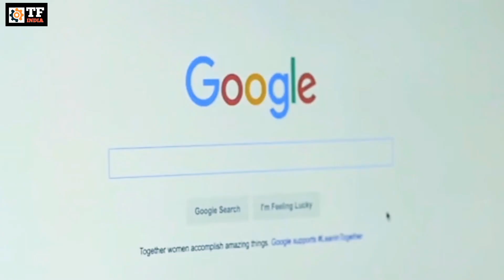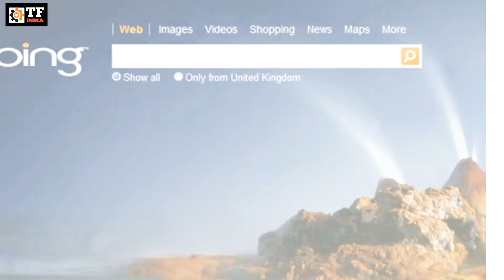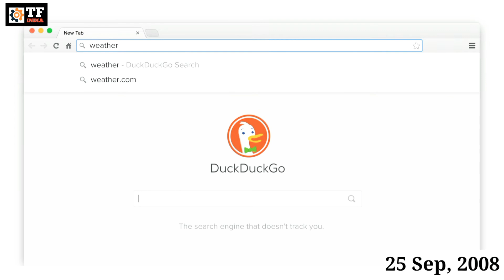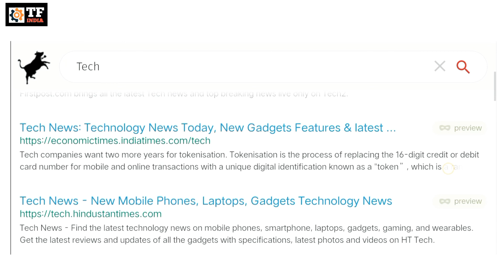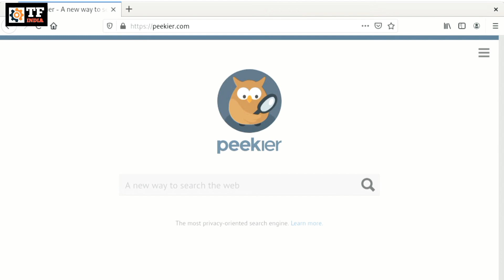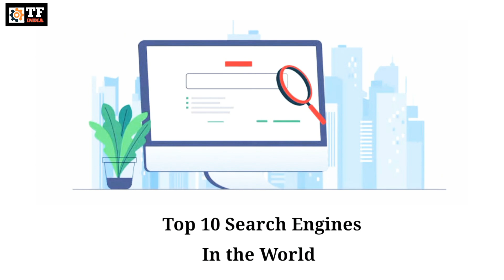Top 10 Alternative Search Engine in the World | विश्व के टॉप 10 सर्च इंजन जो गूगल को देगे टक्कर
Title : Top 10 Alternative Search Engine in the World | विश्व के टॉप 10 सर्च इंजन जो गूगल को देगे टक्कर

Creator : Deep Badhan

Channel : Technical Fact Of India

DESCRIPTION :

Dosto is video ke zariye apko dunia ke un top 10 search engines ke bare main btaya gya hai jinka istemal aap google ke sethaan per kr sakte hai . Yeh sabhi search engines world s largest search engines main se sorted kiye gye hai  . Soooo Continuous watch this video now .

if you like this video soooo share and comment on it.

Thanks Sooooo Much
Deep Badhan

TAGES :

विश्व के टॉप 10 सर्च इंजन जो गूगल को देगे टक्कर

top 10 search engines in this world
world s largest search engines
search engines
dunia ke top 10 alternative search engine of google
google ke alternative search engine
dunia ke top search engine